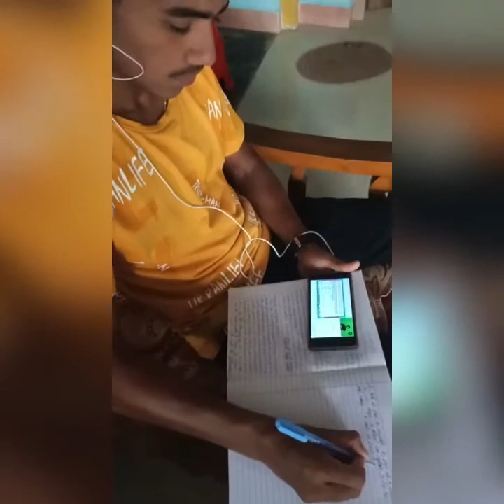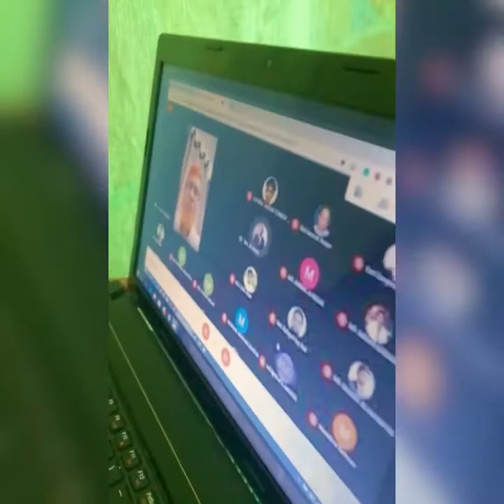Types of Students|| Online Classes || Kannada funny|| TeamSuper8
How's online class season-2 going pals?😂
Mention your squad and
do comment which type of student you are. Show some love & support by sharing the video with your friends. More entertaining videos to come.
Content: @guru_deeps